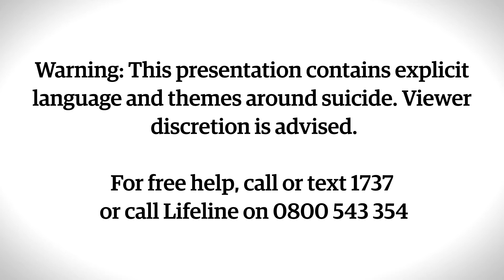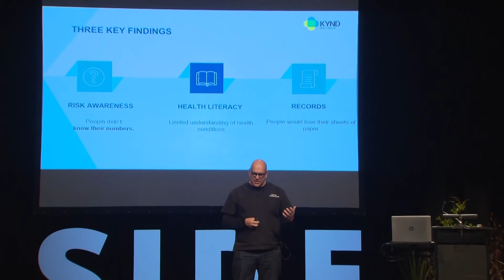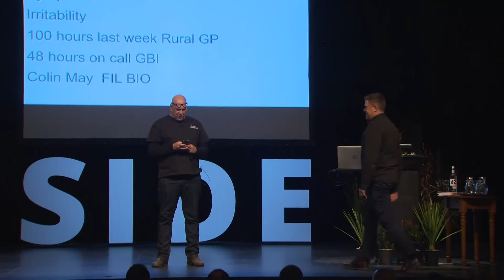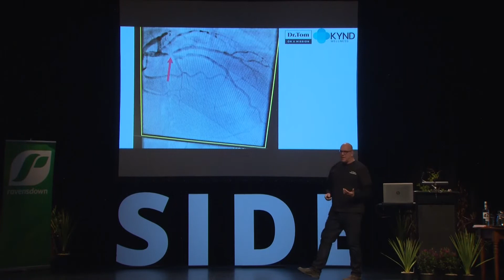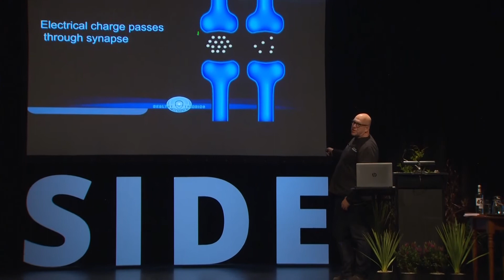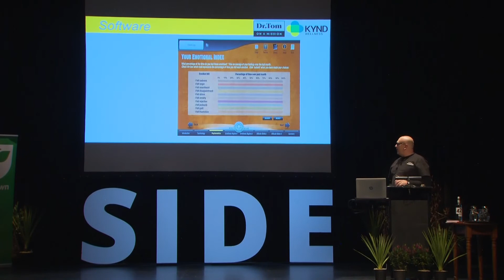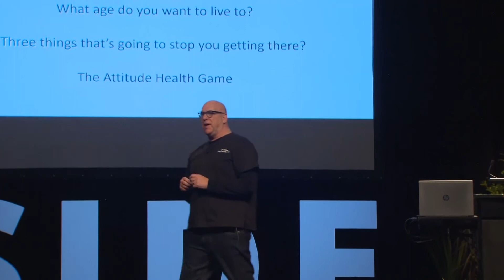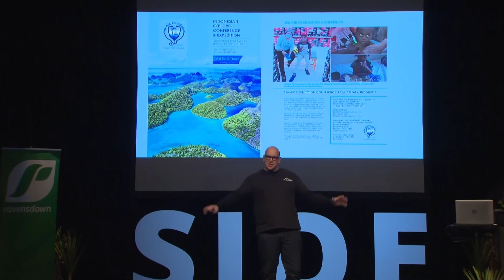Know your number by Dr Tom Mulholland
Recorded at SIDE (South Island Dairy Event) 2022.

Warning: This presentation contains explicit language and themes around suicide. For free help, call or text 1737 or call Lifeline on 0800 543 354.

Dr Tom Mulholland, a former GP and Emergency Department doctor has conducted over 400 pit stops around New Zealand in Dr Toms Ambulance and provided medical exams to raise awareness around blood pressure, PSA and cholesterol. Now's the time to "know our numbers" to stay on top of your physical and mental health.

We're often aware of other numbers that happen in our life, on and off the farm, but it's time to get to know your number. You are the number one asset.